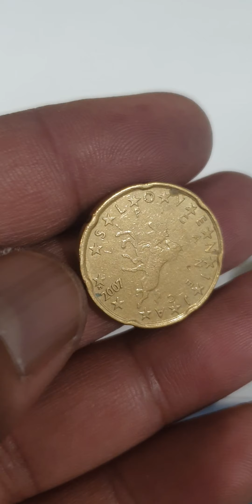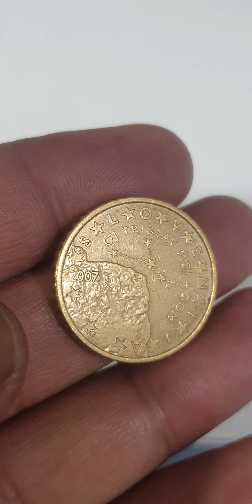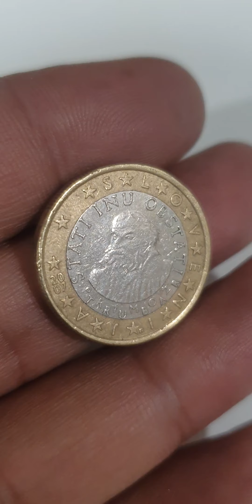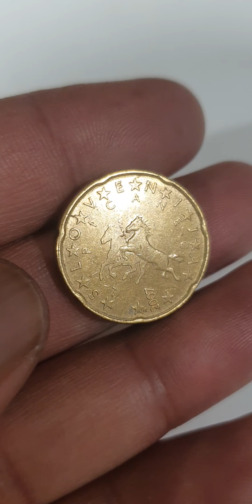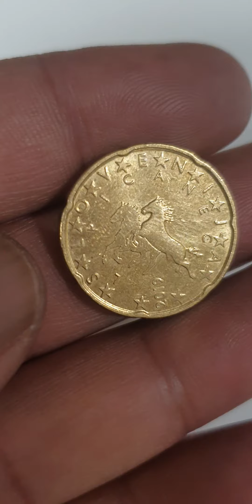Slovenia 20€,50€ Cents,1 Euro Mix "RARE" Coins Hunt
Slovenia 20€,50€ Cents,1 Euro Mix "RARE" Coins Hunt youtube coins rarecoin coinrollhunting rare coin_exhibition coinbase coinmarketcap coinmaster rarebundle rarecoins rara coin coincollecting coincollection #@rjshanimobile.discoverthee5093

Slovenia
20 euro cents, 50 euro cents, 1 euro

Super mix 20 euro cents, 50 euro cents, 1 euro coins from slovenia.its worth a lot in auction or check online value.

1 euro slovenia50 euro cents slovenia20 euro cents sloveniaslovenia coinseurope coinscoins worth moneyerror coins worth moneyrare coins worth moneymodern coins worth moneynewer coins worth moneyrare euro coins worth moneyvaluable coinscoins to look formost valuable coinsmint error coinserror coins to look for